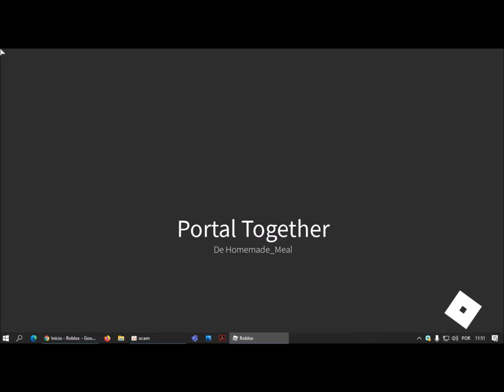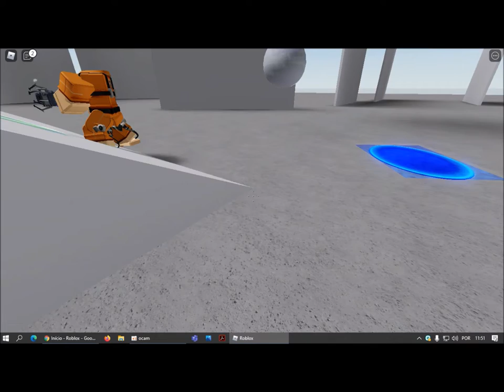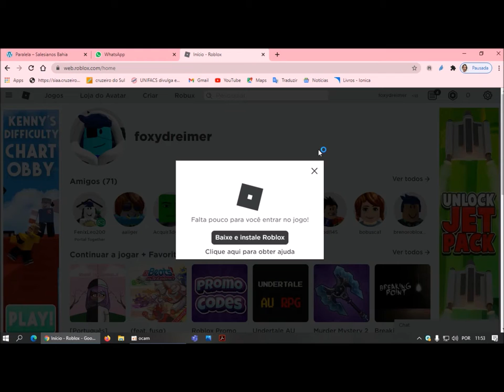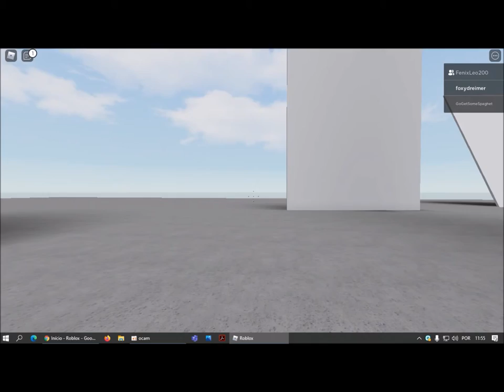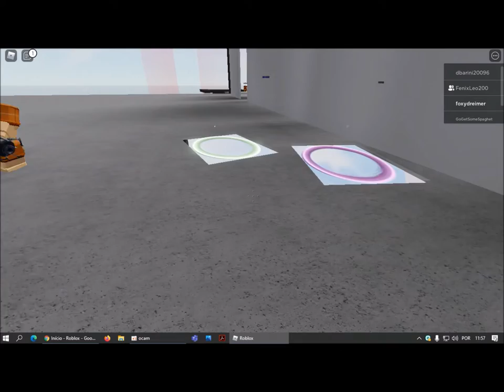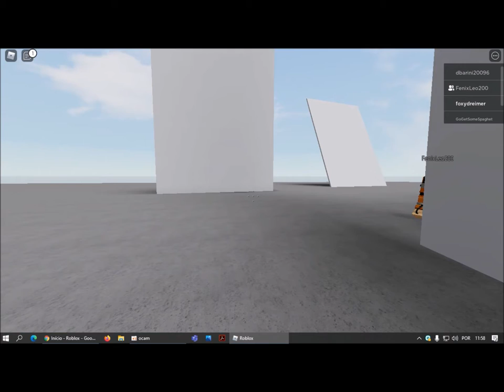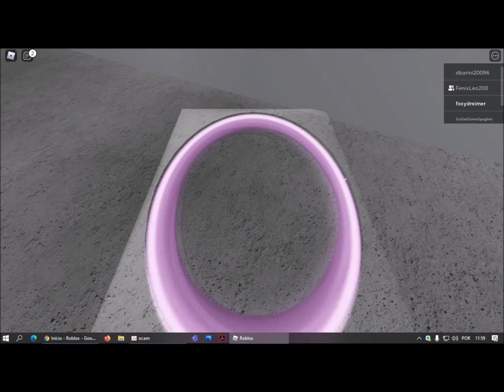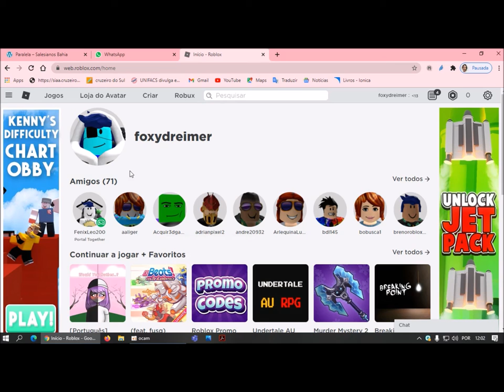Tapa Olho Azul joga Tower of Hell e Portal Together no Roblox com Fenix Leo